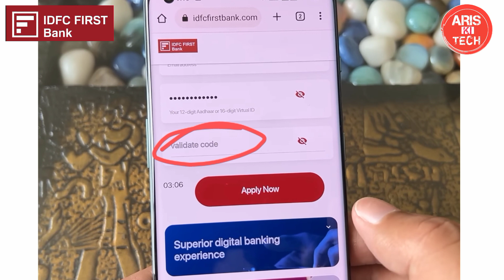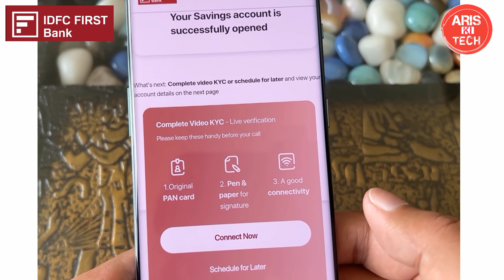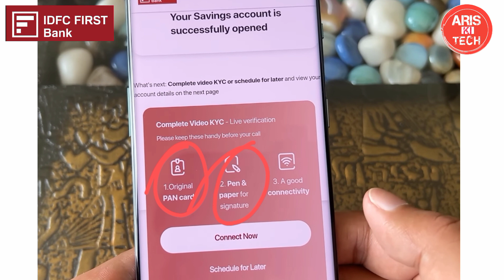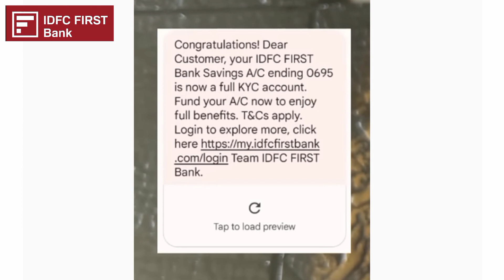idfc bank zero balance account opening online | idfc first bank account opening online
axis bank zero balance account opening video 👉

your query
idfc bank opening online
idfc bank account opening
idfc first bank account opening
idfc bank zero balance account opening online
idfc first bank zero balance account opening online
idfc zero balance account opening online
idfc bank saving account open
idfc first bank account opening online
how to idfc bank saving account open
idfc first bank saving account